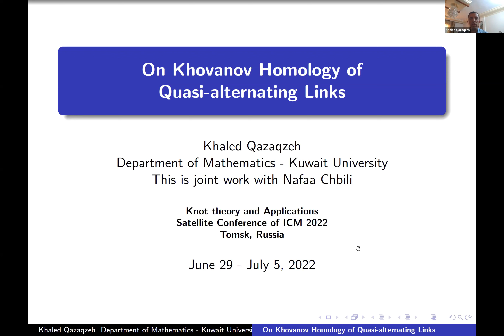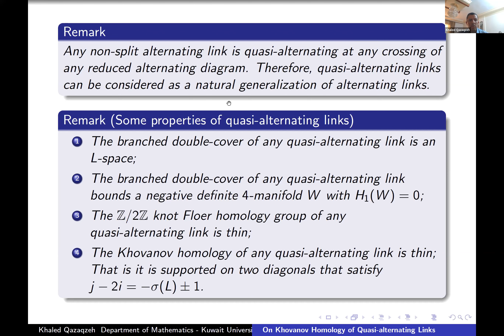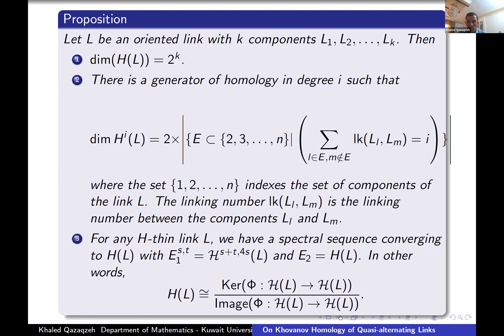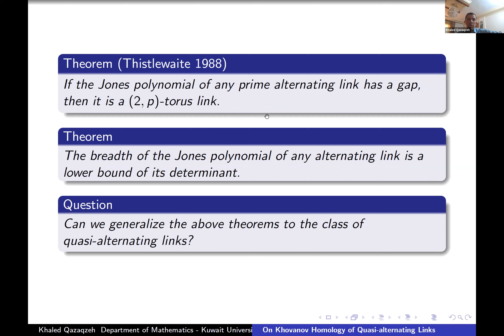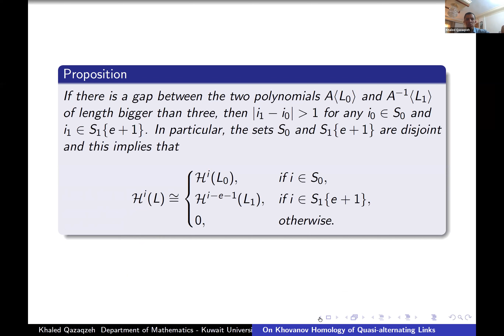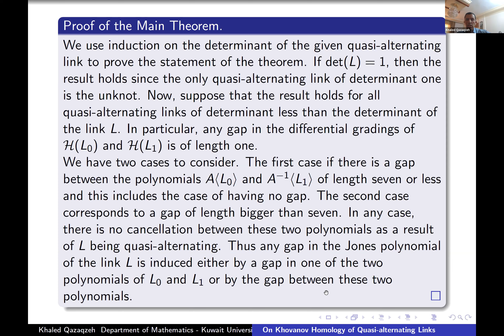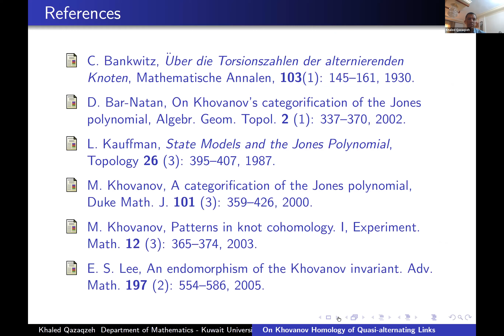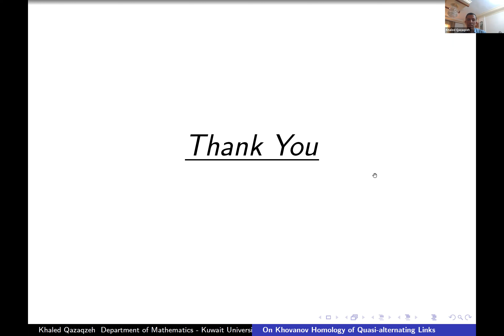Khaled Qazaqzeh, On Khovanov Homology of Quasi-Alternating Links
This is a talk on the conference 'Knot theory and applications',

Abstract:
We prove that the length of any gap in the differential grading of the Khovanov homology of any quasi-alternating link is one. Therefore, we obtain a new and a simple obstruction for a link to be quasi-alternating. As an immediate application, we obtain that the length of any gap in the Jones polynomial of any such link is one. Also, a lower bound for the determinant of any such link is obtained in terms of the breadth of its Jones polynomial. These two results establish a weaker version of the following two conjectures:

Conjecture 1. If L is a prime quasi-alternating link which is not a (2, n)-torus link, then the coefficients of the Jones polynomial of L satisfy a_i a_{i+1} less than 0 for all 0 ≤ i ≤ m − 1.

Conjecture 2. If L is a quasi-alternating link, then breadth VL (t) ≤ det(L).